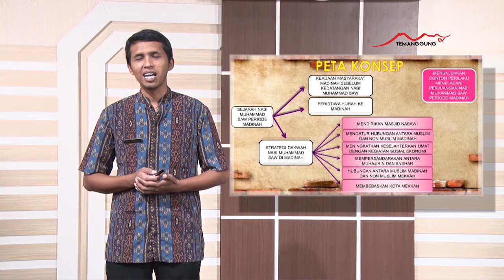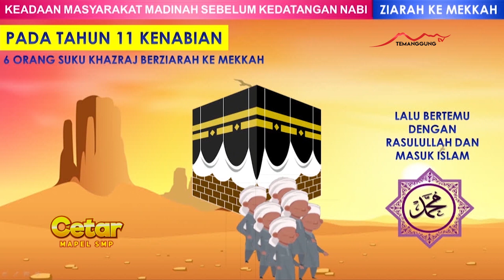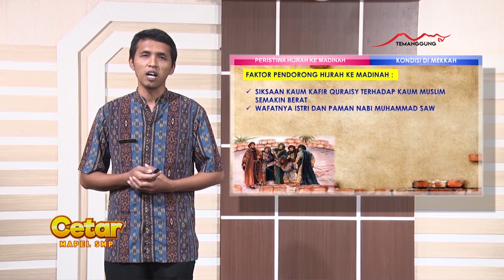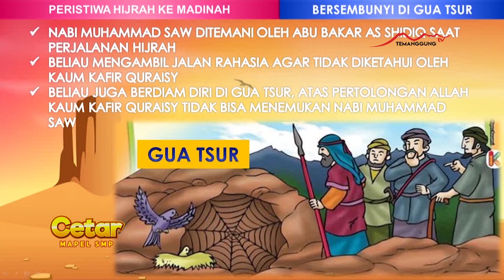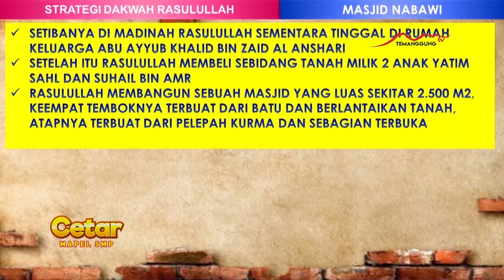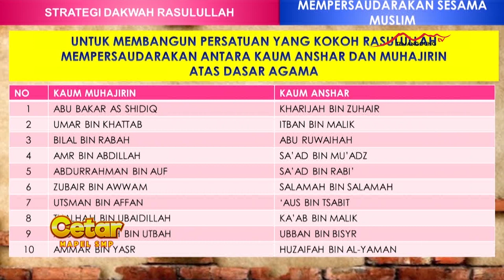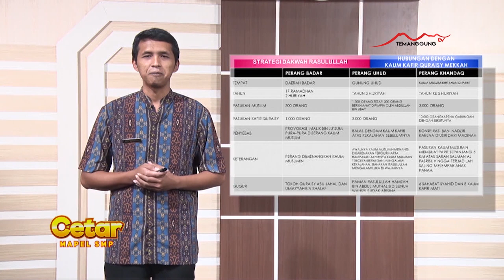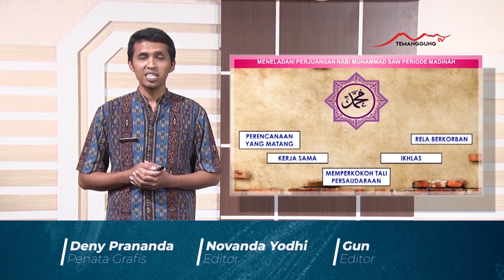EPS 12 Eko Nugroho SEJARAH NABI MUHAMMAD SAW PERIODE MADINAH